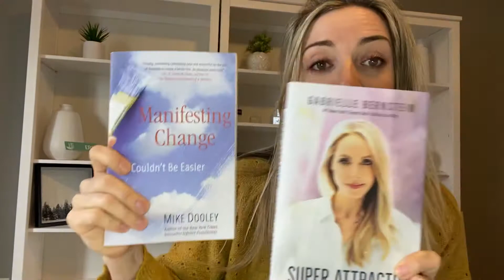Nurses Week - Wellness Focus!